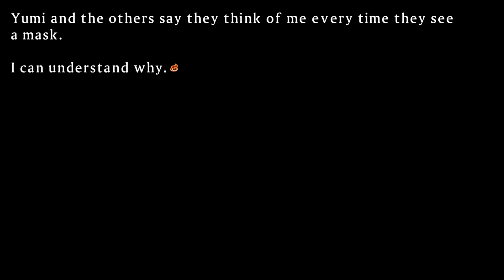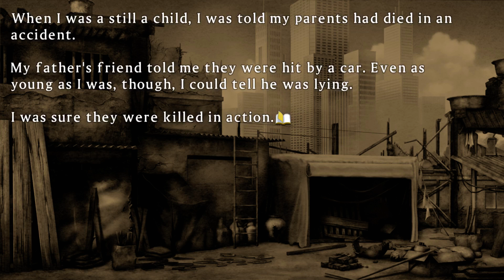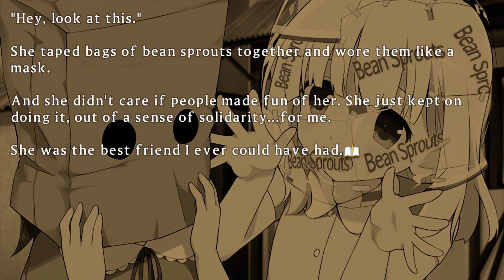Let's Play SENRAN KAGURA SHINOVI VERSUS - Small World #13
Mask finally comes off this chick along with with some other things. do 2 missions today! 1st one small world!

About what i do on youtube:
Hello my name is kevin.  I make unedited long plays for youtube. my intent is to show the game off as it is without fancy editing and the fact i i work rough jobs and don't have time to do it. my commentary isn't the best but i hope that could be looked past and enjoy the game with me. that's overall my intent just to have an in livingroom live type of feel to it.

Related hashtags are as follows

About the game:
The non-PC buxom shinobi of SENRAN KAGURA, the brawler series that’s as over-the-top with its fighting mechanics as it is with its gratuitous depictions of female ninja in various forms of undress, invade the PC realm for the first time in HD and 60fps glory.